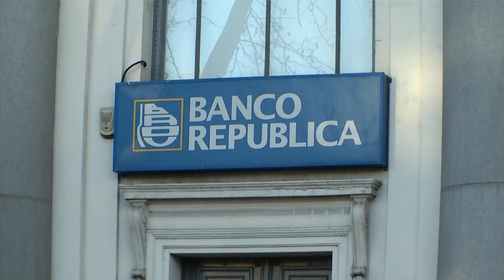Los bancos deben reducir al menos 10% la relación costo-ingreso para mitigar efectos de la pandemia